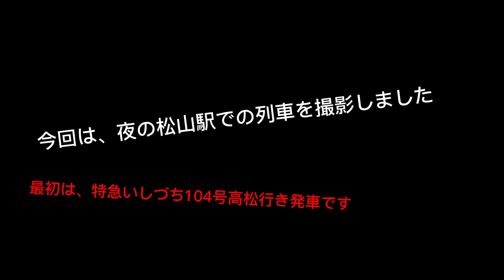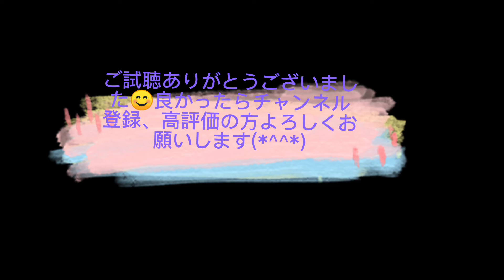夜の松山駅を発車する列車